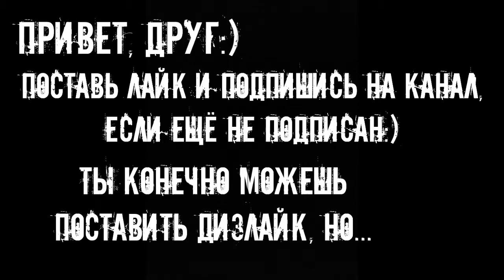Гоняю на БКМ-321 в TRSA